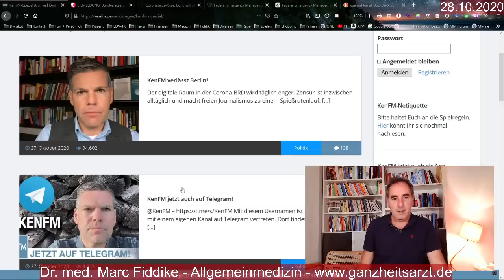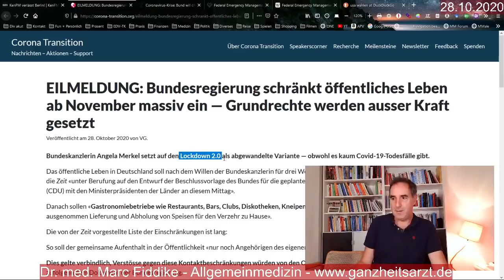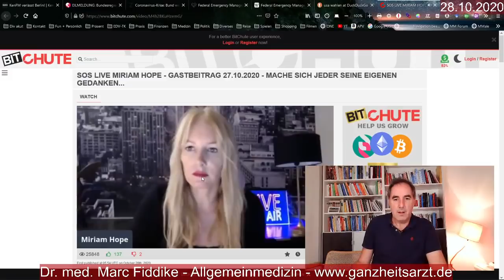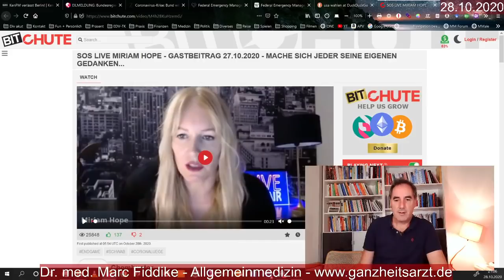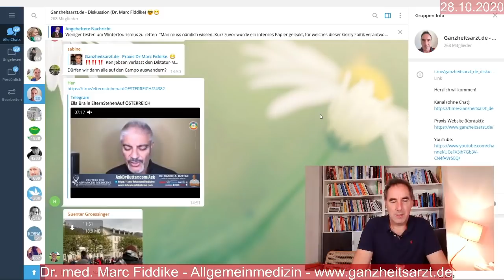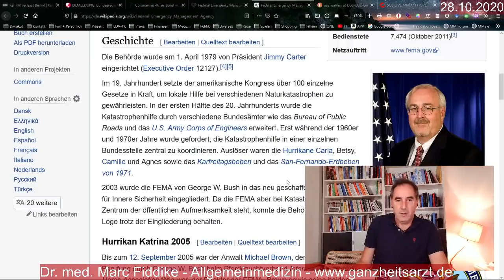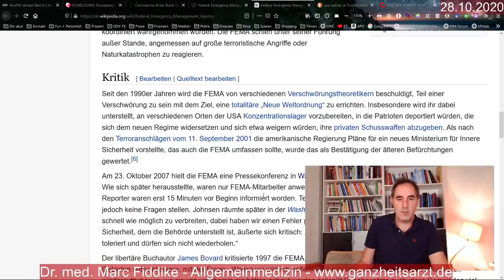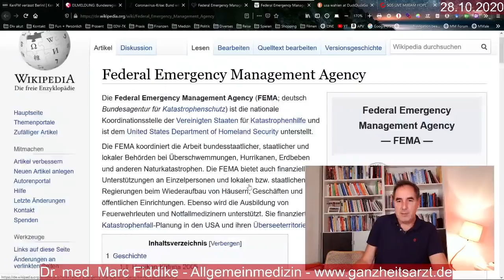LICHT ins dunkle Kronen-Zeitalter mit Lockdown-Light und anderen "Wohltaten" bringen - Gruppenarbeit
Die Fronten stehen nicht mehr vor den Toren der Städte und Länder der Welt! Sie sind weit drinnen! Wir müssen Licht und Vision in unsere Leben bringen, sonst gehen wir im bevorstehenden Sturm unter...  3. Weltkrieg voll in Gang.
Wir müssen etwas tun, uns innerlich stärken, Baustellen anschauen, um nicht unterzugehen, wenn alles um uns herum zusammenbricht.

SOS LIVE MIRIAM HOPE - GASTBEITRAG 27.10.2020 - mache sich jeder seine eigenen Gedanken...
DAS ENDE DES LEBENS WIE WIR ES KENNEN..

Herzlich Willkommen in der Praxis für ganzheitliche Medizin!

Behandlung von seelischen, geistigen, psychosomatischen und körperlichen Störungen und Problemen. Zielerreichungs-Arbeit und Coaching mit den neuen Methoden.

Dr. Marc Fiddike - Allgemeinmedizin - Hypnosetherapie - Kinesiologie - Tapping - SPOT - Hypnosearzt - Homöopathie